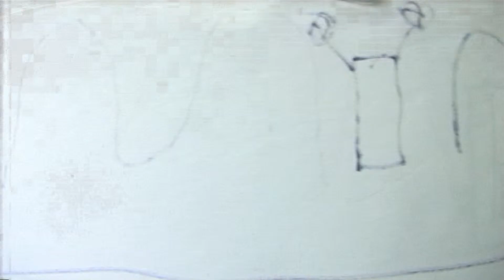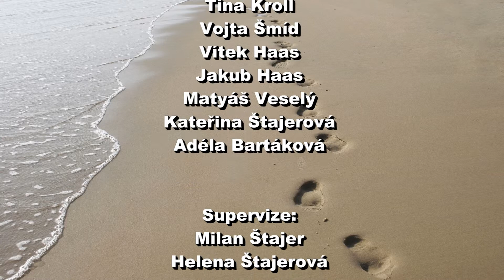Cesta z mesta finále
Film natočený 24. 2. v rámci Expresní Animatějovy dílny, tentokrát na téma "Cesta z města"